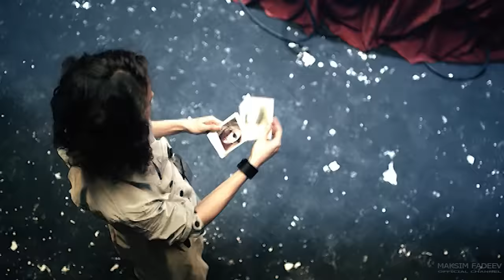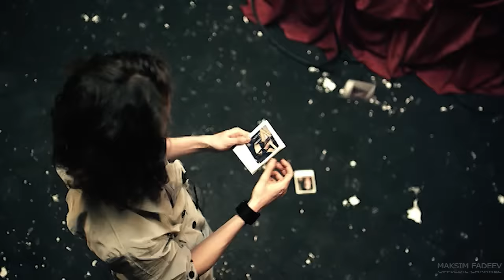SEREBRO - "Не время"